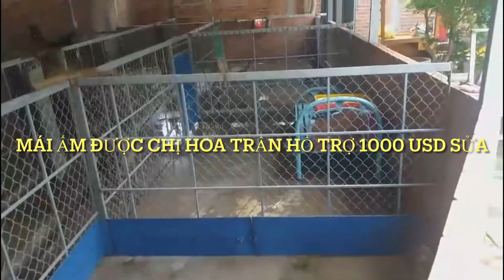Trạm cứu hộ cho mèo lớn nhất Đà Nẵng và trạm lớn nhất Sóc Trăng mời cả nhà cùng xem